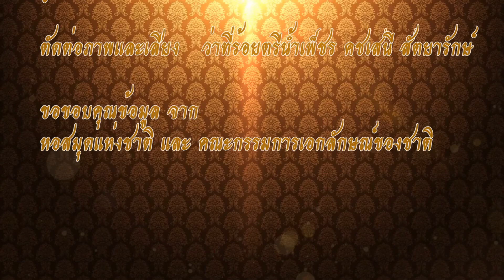พระบาทสมเด็จพระพุทธยอดฟ้าจุฬาโลกมหาราช ตอนที่ 23 การพระเมรุสมัยแรกในกรุงรัตนโกสินทร์